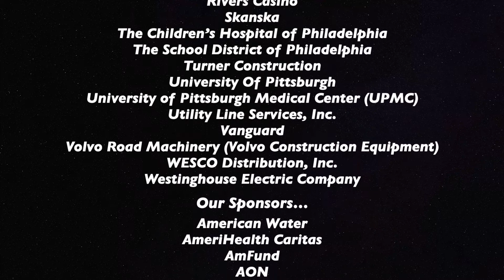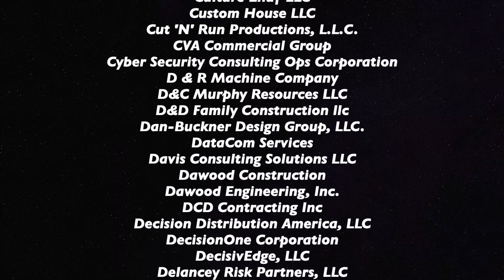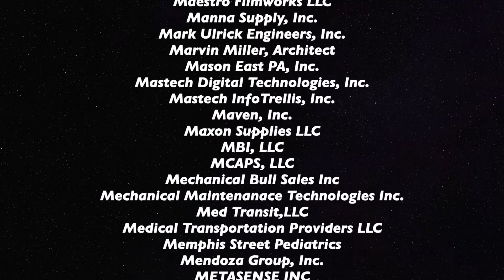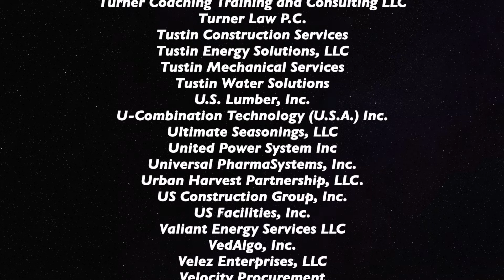EMSDC Holiday Video